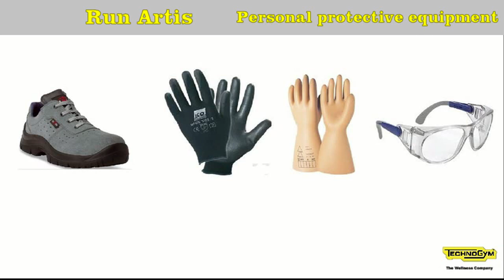Run Artis - 14 v1.0.mp4